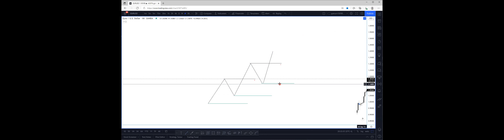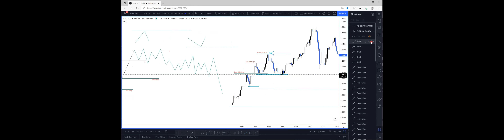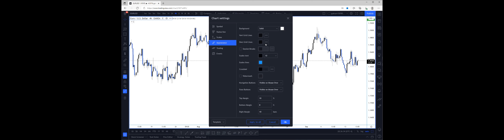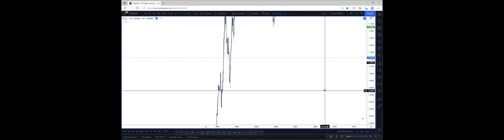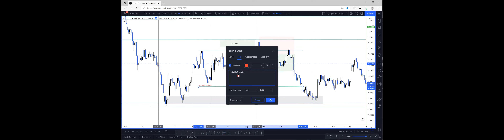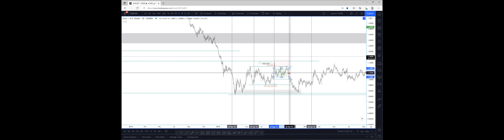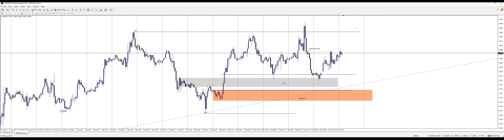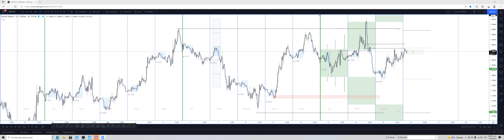liquidez macro a micro estructura vanzada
en este video hablaremos sobre la liquidez del mercado y como interpretarla.
veremos a detalle como sacarle ventaja, esperemos te sirva y te invitamos a buscarnos en ig y a participar en el curso que tendremos con 2 meses de duracion
la info del curso esat en el instagram de la empresa @goprofxcapital